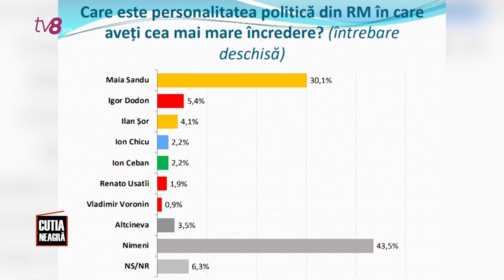Discuții aprinse despre cine a furat mai mult și „cine pupă” ciubota criminalului.